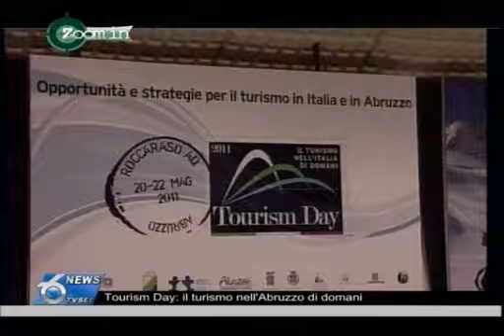Tourism Day: il turismo nell'Abruzzo di domani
Ospite in studio l'assessore regionale al turismo Mauro Di Dalmazio